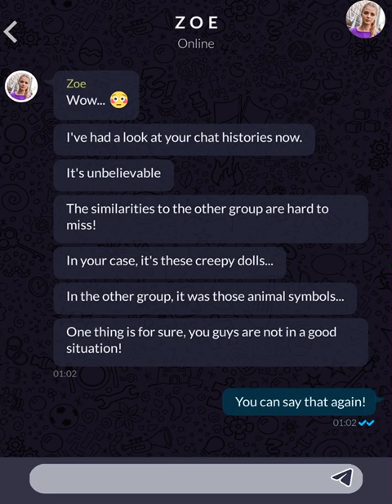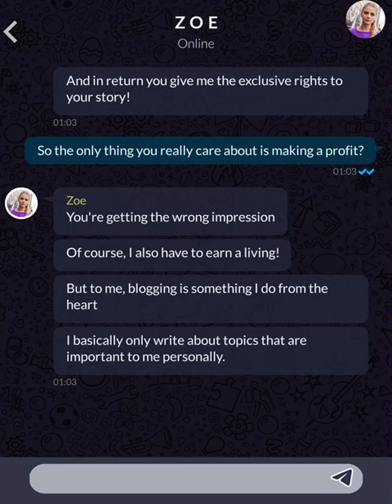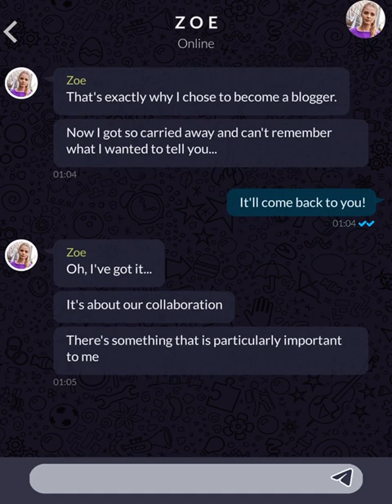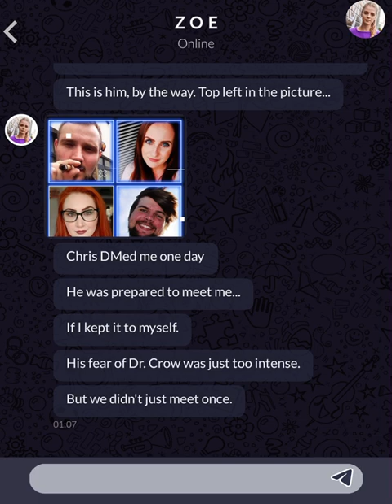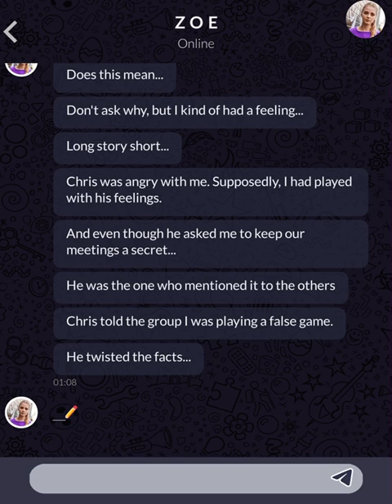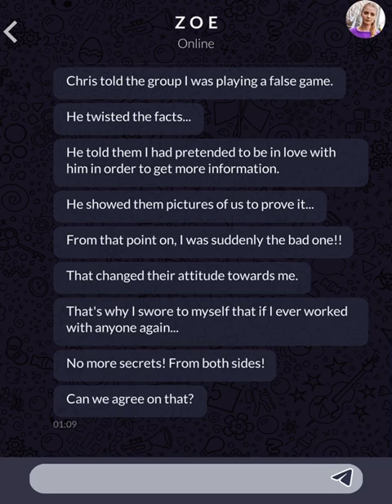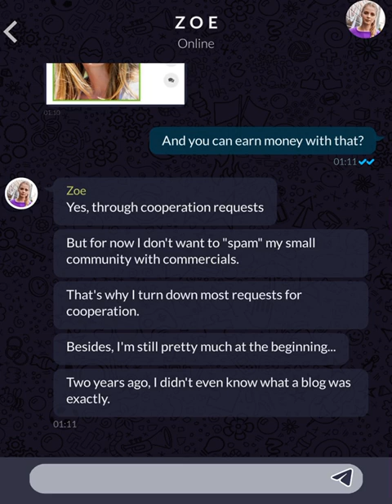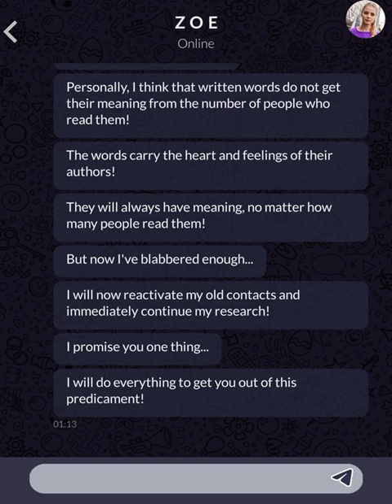The Healing (Part 46)